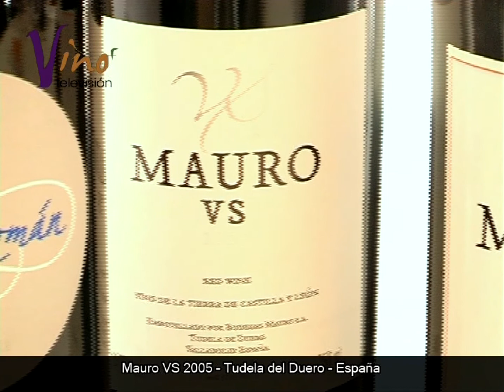MAURO VS 2005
El enólogo Mariano García "El mago" nos deja catar un vino especial, Mauro VS (Vendimia Seleccionada) del 2005, un extraordinario vino que solo se produce en años exclusivos. Es un vino producido en Tudela de Duero, con unas características fantásticas. Enrique Calduch lo cata.